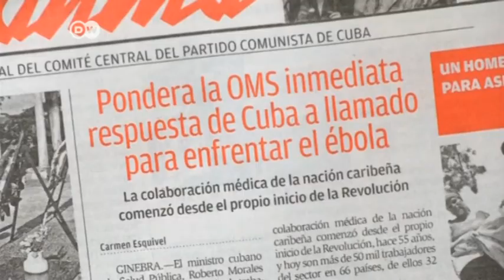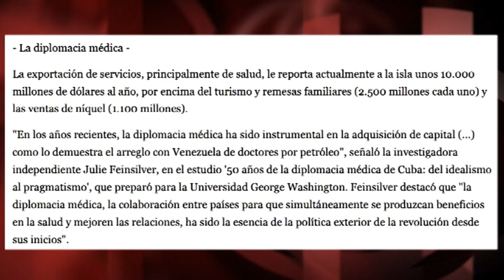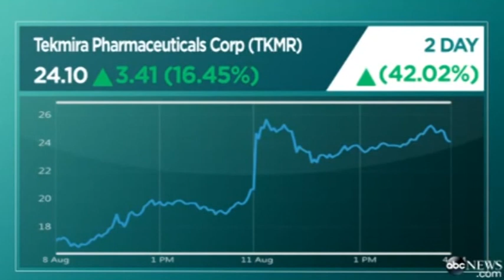¿No sorprende Ban Ki Moon pida ayuda contra ébola a 4 potencias... y un pequeño país del Sur?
(+Italiano/English/Français/)

Non sorprende che Ban Ki Moon chieda aiuto contro l'Ebola a quattro potenze mondiali ... e ad un piccolo paese del Sud?
Is not surprisingly that Ban Ki Moon ask for help against Ebola to four world powers ... and a small souther country?
Ce n'est pas surprenant, Ban Ki-moon pour demander l'aide contre Ebola à quatre puissance mondiale... et un petit pays du Sud?

Tras el anuncio del Gobierno cubano de que enviará el mayor contingente mundial de cooperantes sanitarios contra la epidemia de ébola en África, surge una pregunta: ¿aplicará el Gobierno de EEUU el llamado “Cuban Medical Professional Parole”, es decir, el protocolo de captación –mediante el asilo político- de los cooperantes médicos de Cuba, que lleva a cabo en todas las embajadas y consulados del mundo? Y, de darse algún caso de esta práctica tan poco presentable, ¿será noticia de prensa internacional? Edición: Esther Jávega.